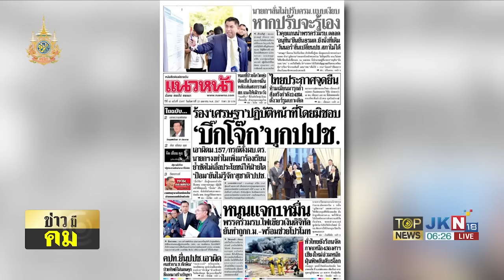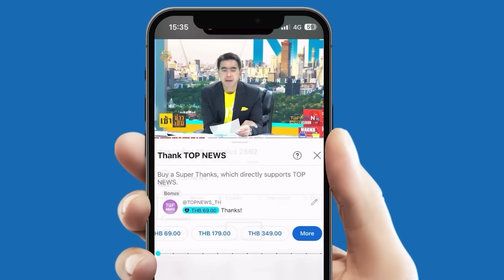"สันติสุข" ตั้งคำถามเงิน 1.72 เเสนล้าน "แจกเงินดิจิทัล" ด้าน "ธ.ก.ส."บุก"คลัง"เคลียร์ | TOPNEWSTV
"สันติสุข" ตั้งคำถามปมนำเงิน ธ.ก.ส. 1.72 เเสนล้าน "แจกเงินดิจิทัล" ด้าน "สหภาพ ธ.ก.ส." บุก "คลัง" เคลียร์  5 ประเด็น